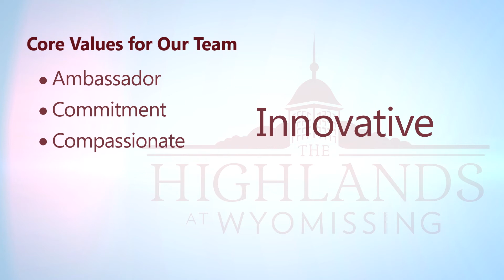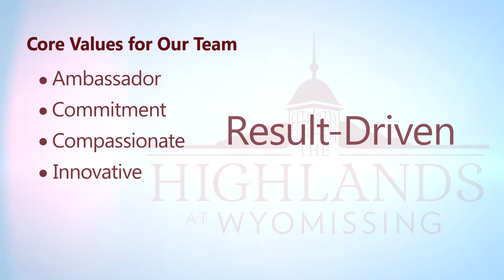The Highlands | Aspire for Well-Being